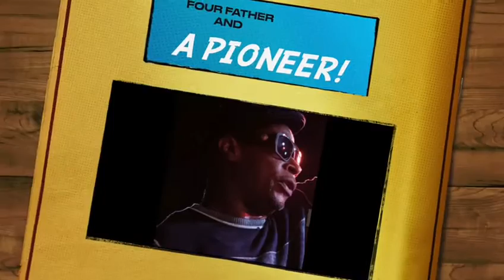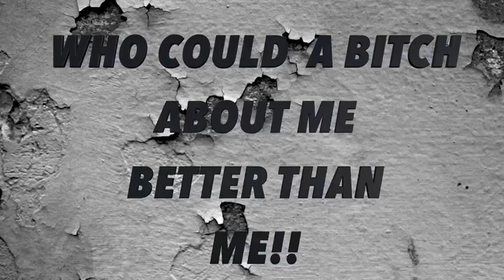BMQ - Time to learn (Lyrics video)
BMQ  AKA BROTHER MARQUIS FORMERLY OF 2 LIVE CREW

 Time to learn ·  Mark Ross  · Darren Rudnick · James Armstrong · Charles Leonard · John Alistar Morgan · Darren "DJ Spin" Rudnick · Brother Marquis · DJ Strong · Scruface Beatxstrodonaire · Johnnyratio